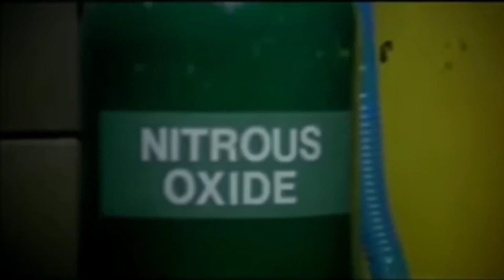U2 - Zoo Station Episode 4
Dedicated to all you Balloon Heads that f**k with that Hippie Crack aka Nitrous Oxide